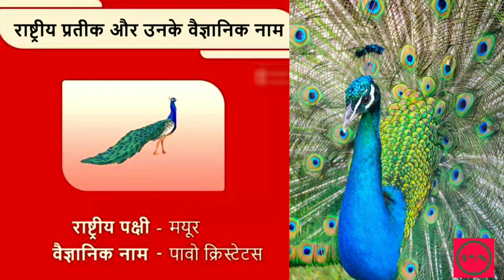National symbols of India and their scientific names.भारत के राष्ट्रीय प्रतीक और उनके वैज्ञानिक नाम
In this video the national symbols of India and their scientific names
इस वीडियो में भारत के राष्ट्रीय प्रतीक और उनके वैज्ञानिक नाम
जानेंगे।